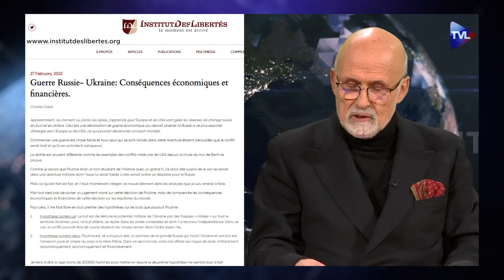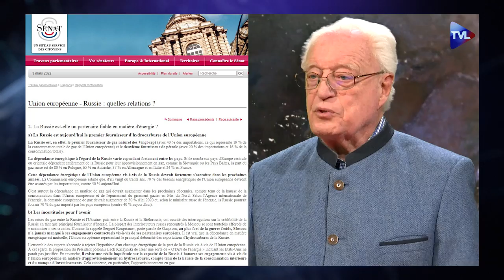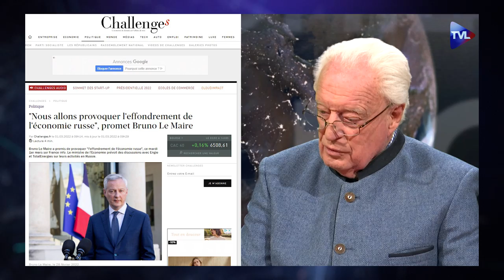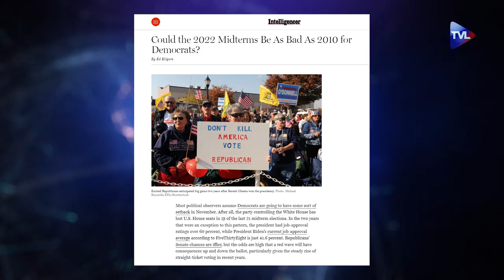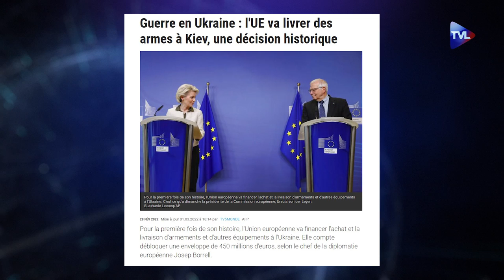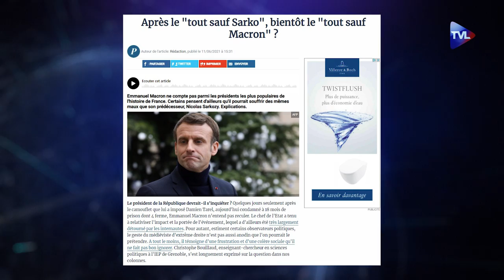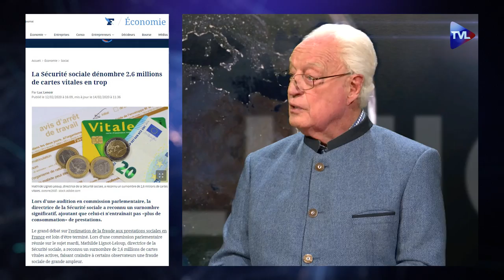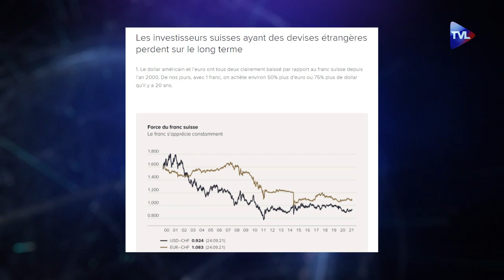Poutine a déclaré la guerre à Davos - Politique & Eco n°334 avec Charles Gave - TVL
Une guerre entre l’Ukraine et la Russie sur le terrain, et un affrontement stratégique entre l’Occident et la Russie. La “mondialisation heureuse” aura débouché sur un conflit global où l’Occident emploie tous les moyens pour essayer de sauver une suprématie de plus en plus contestée. La guerre menée contre la Russie consiste à tenter de l’asphyxier financièrement et imposer une censure de l’information mais l’économie européenne va ressortir brisée de son alliance avec le projet américain d’une transformation de l’OTAN en alliance globale dirigée contre la Russie et la Chine. Et puis une partie du monde ne suivra pas les Américains, à commencer par la Turquie, le Brésil et l’Inde. Du point de vue français, l’annonce du chancelier allemand d’un réarmement massif de son pays est le signe de la fin du pacte européen de 1950 dans lequel l’Allemagne, ayant tiré les leçons du nazisme, se mettait au service de la paix.
Aujourd’hui, l’Allemagne est à nouveau une puissance militaire. La France devra en tirer les conséquences, à commencer par la fin du traité d’Aix-la-Chapelle et le renoncement à la “défense européenne”, principale chimère de Macron.
Depuis l'annexion de la Crimée en 2014 et le train de sanctions qui a suivi, la Russie a amassé des réserves. Un véritable trésor de guerre dont la progression s'est accélérée depuis la flambée des cours du pétrole et du gaz. Ces réserves sont celles de la banque centrale russe, 630 milliards de dollars. Des réserves constituées de devises étrangères, d'or, d'emprunts d'Etat étrangers et de placements dans des banques. Plus de 40% de ces réserves sont placées en Europe et aux Etats-Unis. Et ces 40% sont désormais gelés.
L’arrêt des paiements Swift est une politique aventureuse qui peut provoquer un krach, car les Occidentaux n’ont pas compris ce qu’était le réseau Swift, technique de produits dérivés et d’assurance mutuelle. Il s’agit de faire de la Russie "un paria économique et financier mondial", selon les mots d’un haut responsable américain, auquel Bruno Le Maire a emboité le pas avant de se faire remettre en place par Macron. Et plus concrètement, paralyser les actifs de la Banque centrale russe et exclure un certain nombre de banques russes du système Swift, canal incontournable pour les transactions financières internationales, est une politique qui va se retourner contre l’Europe. En clair, dès lors qu’une banque est "dé-swiftée", elle ne peut plus payer ou recevoir des fonds d’un autre Etat pour le compte de ses clients. Mais la Russie a déjà mis en place avec la Chine un système indépendant de SWIFT nommé SFS et on peut penser que les transactions vont désormais contribuer à renforcer encore la puissance chinoise. Il est probable que quelques banques choisies conservent leur accès à Swift, ne serait-ce que pour permettre le négoce de gaz avec des Etats qui en sont dépendants, comme l’Allemagne ou l’Italie.
Dans ce contexte, Macron joue les pères de la nation après avoir complètement échoué à freiner les ambitions de Poutine. Discrédité sur la scène internationale, au plan national, le président français poursuit une politique qui a échoué depuis 5 ans et la perspective d’un second mandat est, pour Charles Gave, un scénario funeste qui devrait être évité. Les Français, écœurés par la politique, sont dans l’abstention mais au deuxième tour, il apparait qu’une majorité "tout sauf macron" pourrait se dessiner.